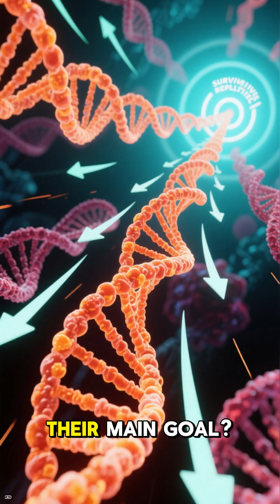The Selfish Gene Why Humans Really Behave the Way They Do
"There’s a hidden force shaping the way we act… a mystery that’s been inside us all along.

For decades, scientists have tried to explain why humans can be both incredibly kind… and unbelievably cruel.
The answer? It might not be what you think.

This story will change the way you see yourself — and the choices you thought were your own.

👉 For more mind-bending mysteries, check out the Videos tab on MindMelt!